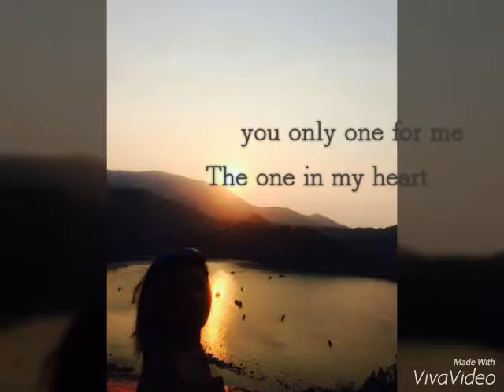Take me to your heart.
D.R